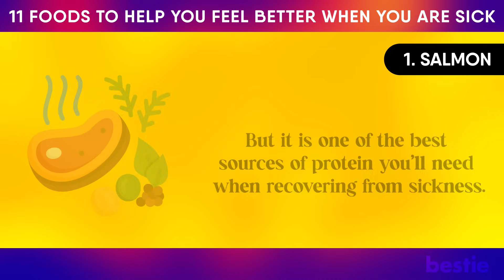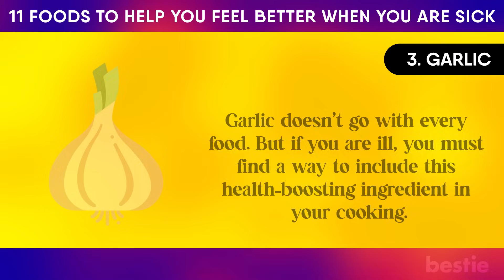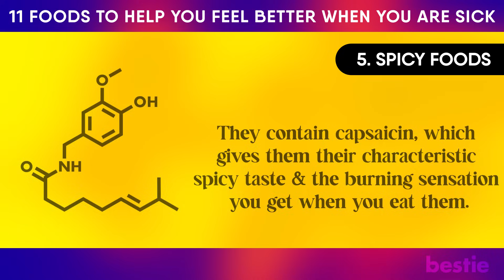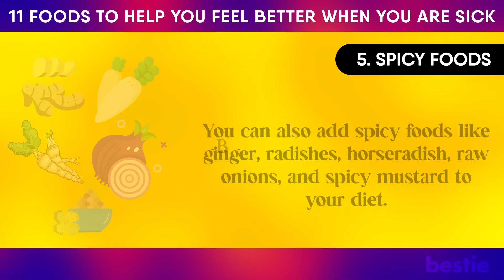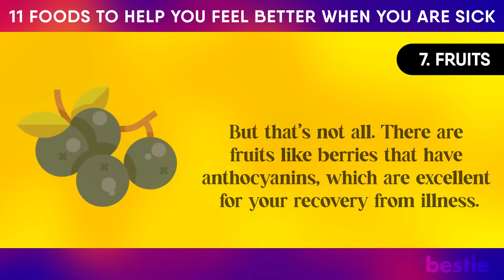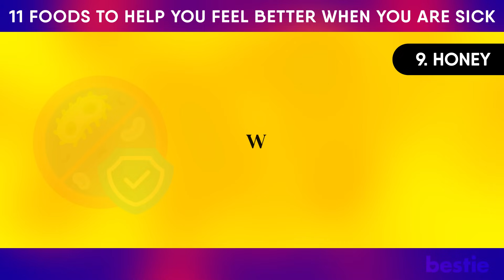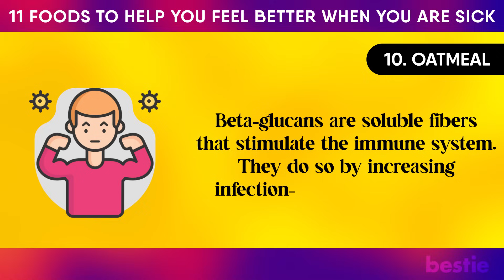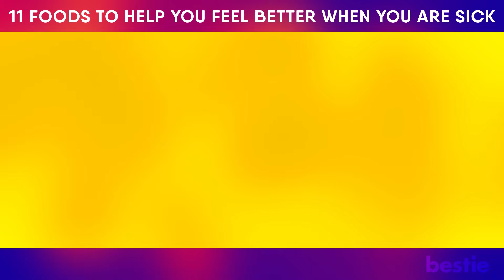EAT this when You're SICK for A Speedy Recovery 🍵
Feeling sick? Rest and stay hydrated during an illness. We wish we had mothers to care for us, but life goes on, and we must step up to take care of ourselves.
In case you’re wondering what to eat to feel better, we are here to help. In today’s video, we’ll be talking about comfort foods you can eat when you’re sick.

⌛Timestamps:
⏱️ Intro - 0:00
⏱️ Salmon- 00:44
⏱️ Chicken soup - 01:39
⏱️ Garlic - 02:35
⏱️ Tea - 03:34
⏱️ Spicy foods - 04:23
⏱️ Yogurt - 05:37
⏱️ Fruits - 06:31
⏱️ Coconut water - 07:27
⏱️ Honey - 08:04
⏱️ Oatmeal - 08:47
⏱️ Green, leafy vegetables - 09:45

✍️ Summary:
When feeling sick, it's crucial to rest and stay hydrated. Health-boosting foods to consider include salmon, chicken soup, garlic, tea, and spicy foods. Salmon provides strength, immunity, and vitamin D, while chicken soup provides fluids, electrolytes, and cysteine. Garlic is a traditional medicine ingredient with numerous health benefits, and its use in cooking can alleviate the flu. Tea is known for its restorative effects and anti-inflammatory properties. Spicy foods, like chili peppers and ginger, can help break down mucus, but be cautious with spicy foods if you have an upset stomach. Yogurt is a healthy food with probiotics, which improve gut health and reduce antibiotic dependence. Fruits, including those with anthocyanins, boost the immune system and protect against common viruses and bacteria. Flavonoids from fruit-based flavonoids have been found to reduce sick days by 40%. Coconut water is a delicious and healthy option for hydration and relief from fever, while honey has antibacterial properties and the potential to reduce coughing in children. Oatmeal contains beta-glucan, a fiber that stimulates the immune system and reduces gut inflammation. Green, leafy vegetables, such as spinach, kale, and romaine lettuce, are packed with vitamins C, K, folate, iron, and fiber, which help speed up the recovery process and prevent cell damage. Incorporating these health-boosting foods into your diet can help you feel better and stay healthy during illness.